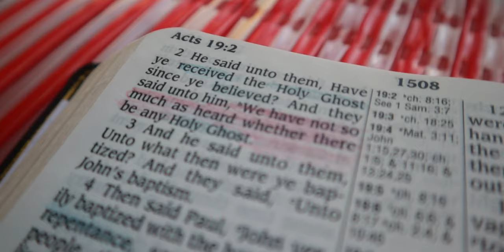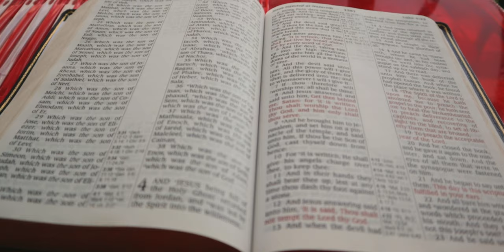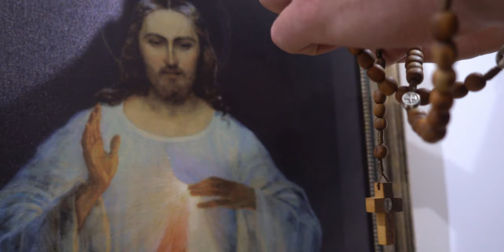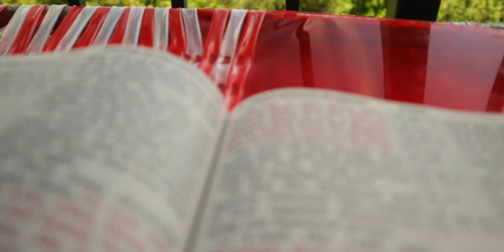Exorcism VS. Deliverance - Which One Is More Biblical?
As I am studying the topic of deliverance I was researching what the difference between deliverance and exorcism is. In this video, I pulled my findings together to share them with you.

✝️Bibles I use to study:
NKJV Bible
Spurgeon Study Bible
ESV Study Bible
(German) MacArthur Studienbibel, Schlachterversion 2000
Amplified Bible